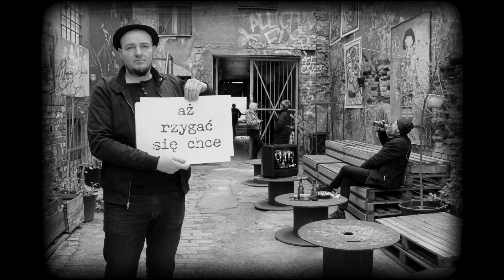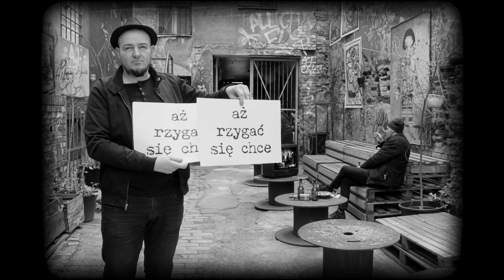Beniamin i Niedźwiedź + Jacek "Budyń" Szymkiewicz, Wojciech Brożek oraz Przyjaciele - Bezkres W Nas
Beniamin i Niedźwiedź to nowy gorzowski zespół Bartosza Niedźwiedzia Matuszewskiego i Beniamina Skarżyńskiego, który na początku swojej drogi podjął się odważnej interpretacji wiersza Kazimierza Furmana. By zrealizować ten pomysł na godnym tego wyzwania poziomie muzycy zaprosili do wspólnego śpiewania wspaniałych gości!
Jacek Szymkiewicz art.8UDyÑ, założyciel Pogodno, Wojciech Brożek z Żółtych Kalendarzy i wielu innych gorzowskich zespołów, Gosia „Siara” Witkowska, Anna Bukartyk, Łukasz Machała, Mateusz Kwiatkowski, Julia Adamczyk i Weronika Kieres.
I to wszystko zmiksowane i zmasterowane przez Piotra Pawlaka.
Obraz zrealizowany został przez drużynę Barwni.pl

Autor tekstu Kazimierz Furman